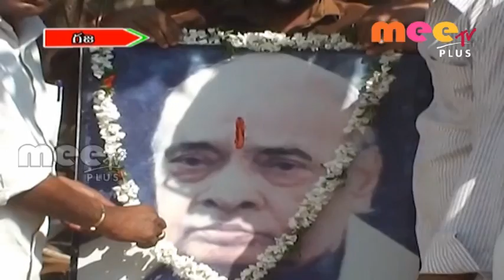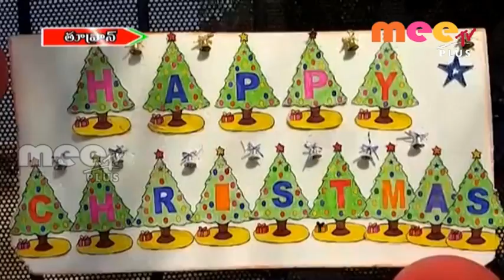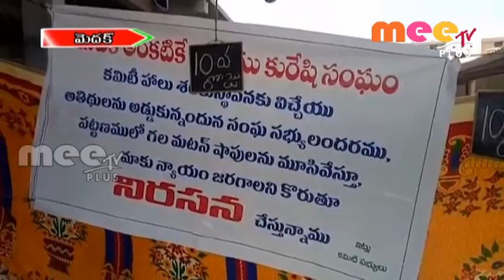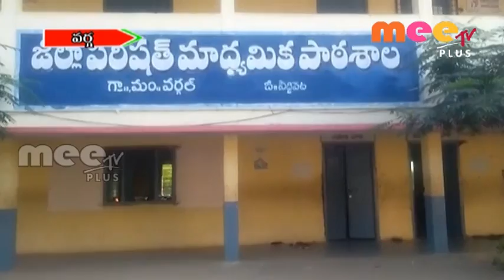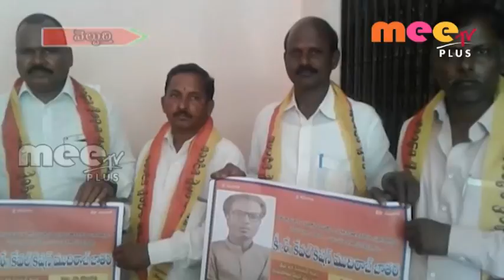MEETV PLUS NEWS 23th Dec 2017 || Telangana News